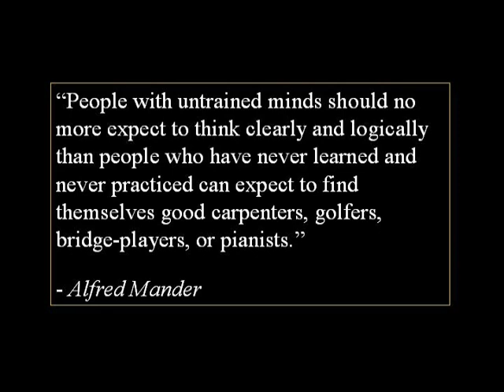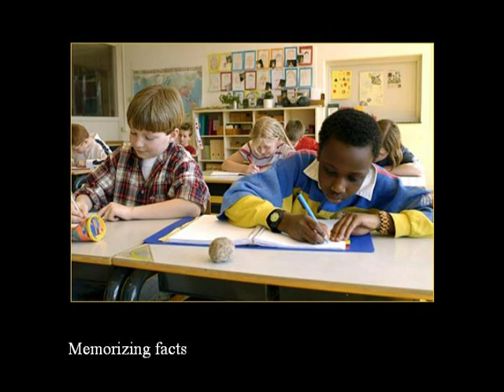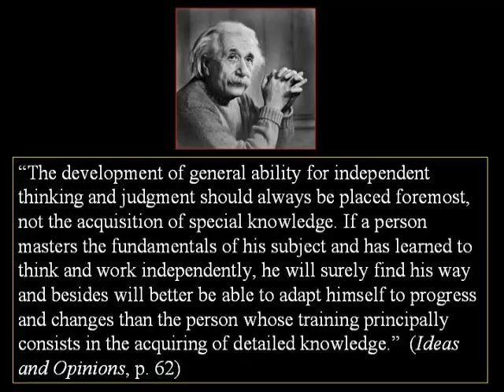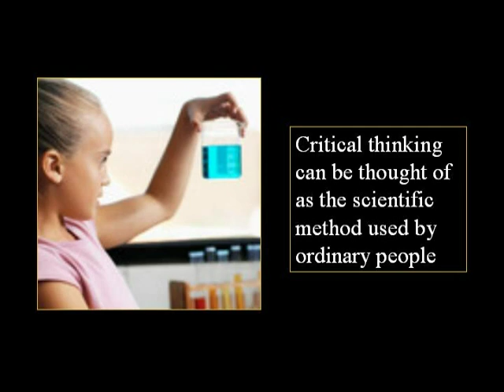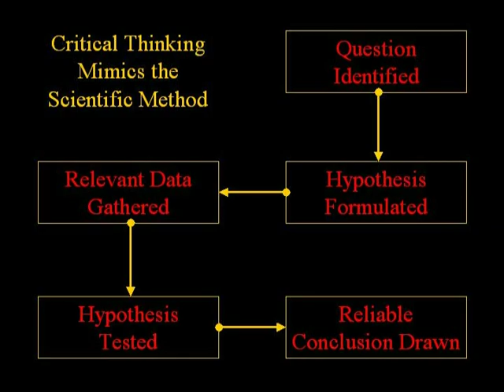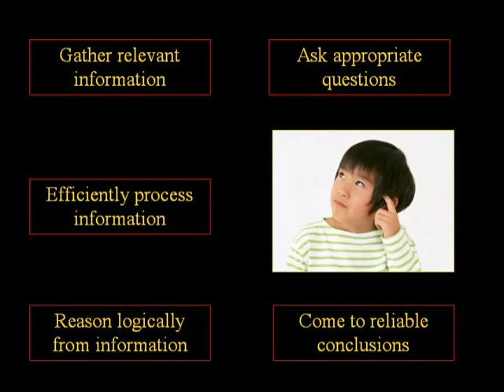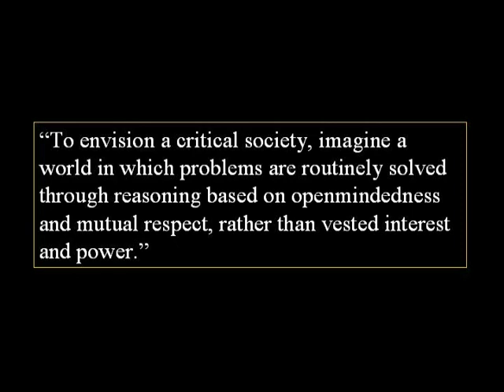An Introduction to Critical Thinking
This is the first video in my series on Critical Thinking. In this short video,  I provide a simple overview of the topic.

Sources:
"An  Introduction to Critical Thinking" by Steven D. Schafersman